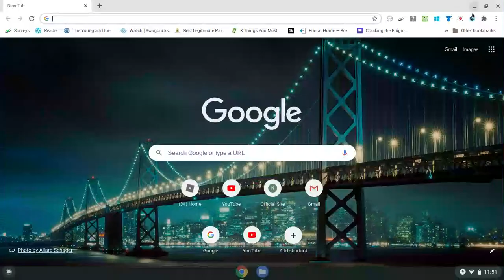tonight meme roblox